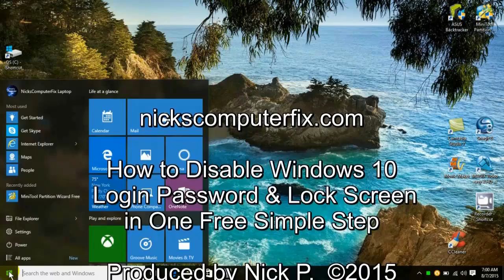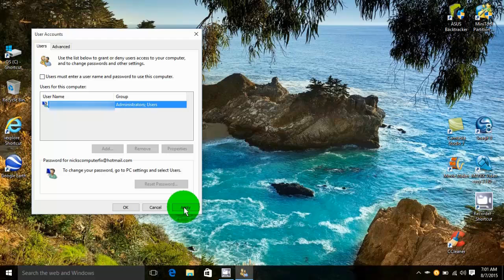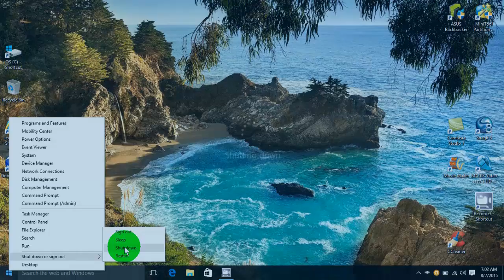How to disable Windows 10 Login password & Lock Screen - Password bypass with Free Simple Step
In this video tutorial see how to disable Windows 10 login password. Windows 10 password bypass is shown & how to disable Windows 10 lock screen, login screen and/or logon screen, so that Windows will automatically log you into Windows. Windows 10 Password prompt screen is a thing of the past, by doing this one simple built in Windows step. Do a bypass Windows 10 login/password procedure today on your laptop by following my Windows 10 tutorial tip . Learn how to disable user account logon especially if you have Windows 10 login issues, without any additional software to download. Windows 10 login screen can be disable along with the lock screen for free.

Perhaps you have a computer or laptop that you've decided not to upgrade to Windows 10. Good News: This quick, free and easy method that I show you for Windows 10 login screen change also works with Windows 8.1 login screen.  Just follow the same basic steps and you will be able to disable the Windows 8.1 login screen also with an automatic login.

This also works great on Windows 10 and Windows 8.1 Surface tablet and other Windows tablets and devices too.

BTW, let me be Very Clear: when I'm talking about disabling the Windows 10 login & lock screen or turn off Windows 10 login screen in my video, I'm talking about how to bypass Windows 10 login by automatically having Windows log you into your system without having to type in a password.  It will type in your Windows password for you without you having to use your keyboard or mouse. In essence you are seeing how to
how to disable Windows 10 login password screen.

Please NOTE: You need to be authorized & connected to your network first. This DOES NOT give you a password to a network or to a computer system that you are not authorized to use. You must be able to successfully log into your computer system first before the steps in my video will work for you. This is simply a Windows 10 bypass login action that just allows you to do a Windows 10 bypass password auto login procedure with an existing working Windows 10 password.

Question: Does disabling the Windows 10 login prompt work only in Windows 10? No! You can also by pass Windows 8.1 login screen too with the same basic procedure you see in this video.